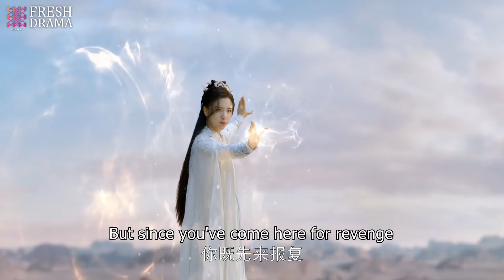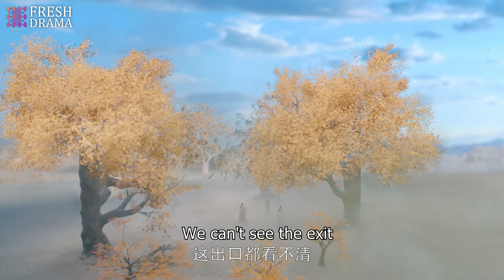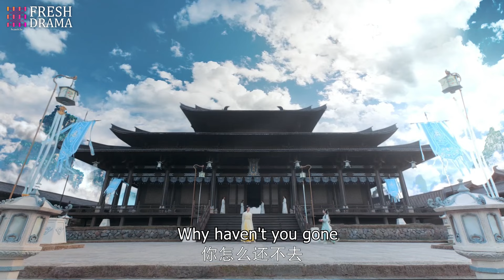❤️‍🔥《凤凰蛊》Wife Is A Goddess EP04▶🧚‍♀️绝世神女下凡历劫，爱上废材小伙子！肖战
剧名：《凤凰蛊》
简介：　神力被封的真神之子古晋与励志上进的新一代凤皇凤隐因一场意外相识，从此走上寻找凤隐仙元之路，此后在水凝兽阿音、妖族狐狸鸿奕、鹰族公主宴爽这些小伙伴的陪伴下，一路收集凤隐仙元，历经重重险阻，屡次挫败反派青霖及其属下的阻挠，助力凤隐涅槃回归，收获爱情友情亲情，维护世间和平、承担苍生大义的励志故事。

⭐主演： 赵露思/王安宇/颖儿/李昀锐/曹斐然/那扎开提·买合木提
🔢集数：20集